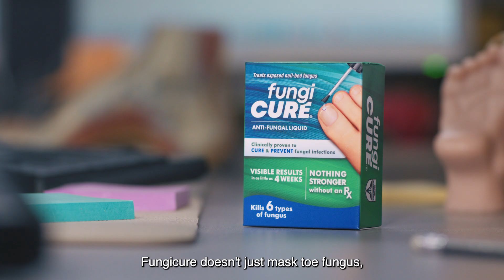Fungicure Hotline Commercial 2024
For more information please visit Fungicure.com